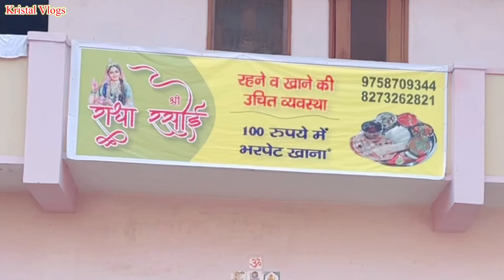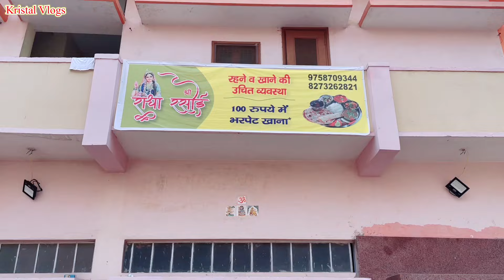वृन्दावन में सस्ती और Best धर्मशाला | Best Stay option in Vrindavan | Vrindavan Tour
वृन्दावन में सस्ती और Best धर्मशाला | Best Stay option in Vrindavan | Vrindavan Tour @KristalSunny

Purchase link 👇👇👇👇

Head Torch Light

Grenaro Wireless Mic: 1)

1) Boya Mic
2) Wireless Mic

3) Camera Dji Osmo Pocket 2 Creater Combo
4) Mini Tripod
5) Big Tripod

6) L.E.D Ring Light
7) Camera GoPro Hero 9

8) Head Torch Light
9) Camera Accessory Kit

10) My Phone
11) Best Mic for YouTube Vlogging